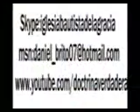escojidos para salvacion 002